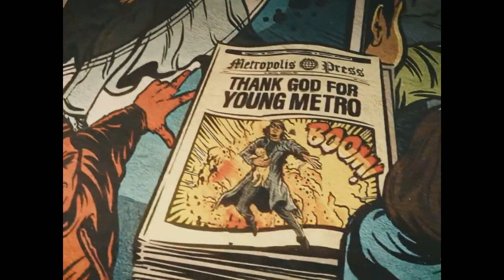Travis Scott ft. Young Thug - Trance (Music Video)